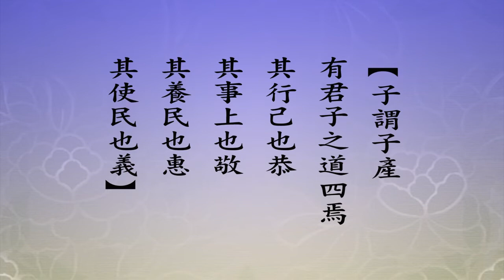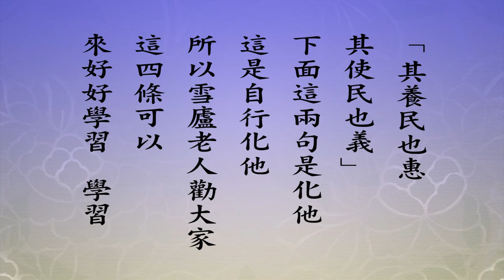悟道法師 每日論語－有聲書 118 「公冶長篇」第十六章。 【子謂子產。有君子之道四焉。其行己也恭。其事上也敬。其養民也惠。其使民也義。】